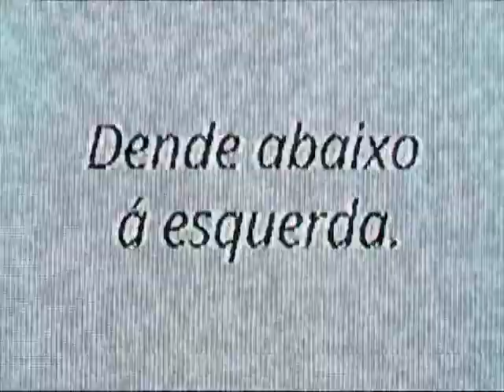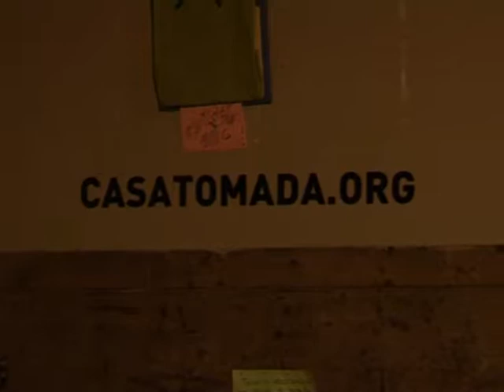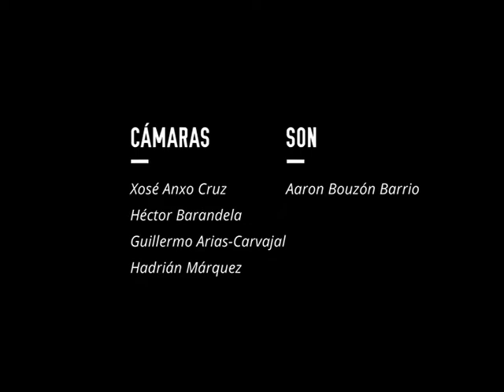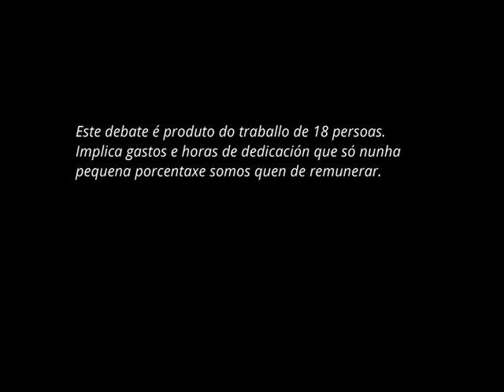Municipalismo na Coruña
Galiza Ano Cero pecha a súa primeira tempada de emisións cun debate aberto á participación do público fóra do seu espazo habitual. Gravouse na Casa Tomada (A Coruña) o pasado domingo 22 de xuño.

No marco dun convulso pero ilusionante tempo, onde o réxime de 1978, erguido sobre a chamada Transición, busca, erosionado, pecharse sobre si mesmo cun novo pacto entre elites, as dinámicas de contestación convértense en elementos centrais na paisaxe, tamén na urbana.

Cos procesos sociais locais como horizonte e cunha cita electoral no calendario, preguntámonos que dinámicas e que alianzas poden ser posibeis nunha cidade como A Coruña para crebar o continuo ideolóxico dos últimos 30 anos.

Contamos con Manuel Rivas, Alberto Lema, César Santiso, Santiago Lamelo, María Xosé Bravo e dous compañeiros activistas de Galiza Ano Cero, Rocío Fraga e Antón Gómez-Reino, Tone.